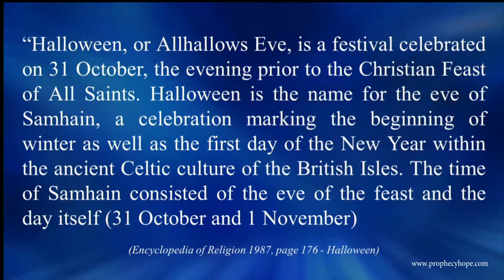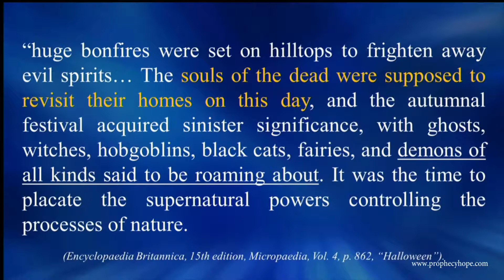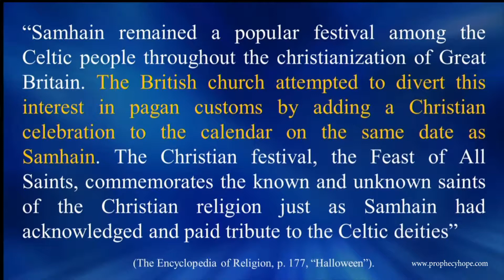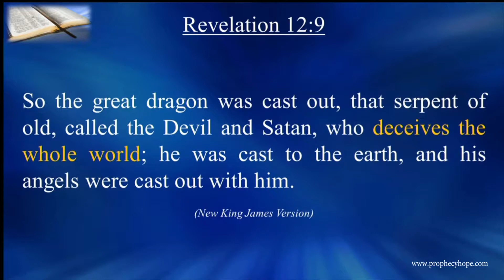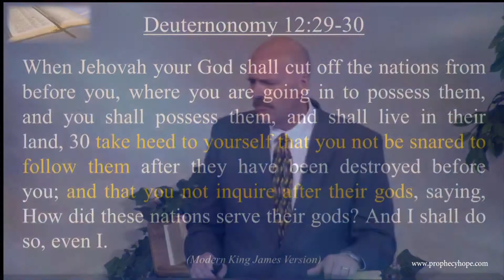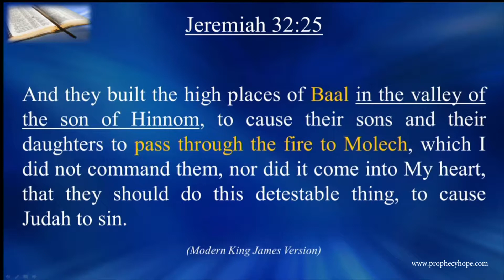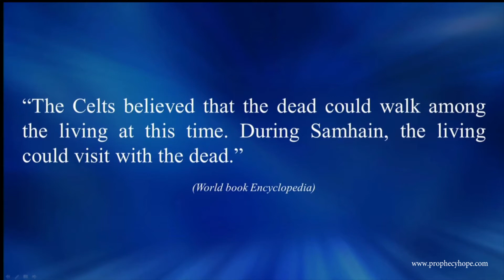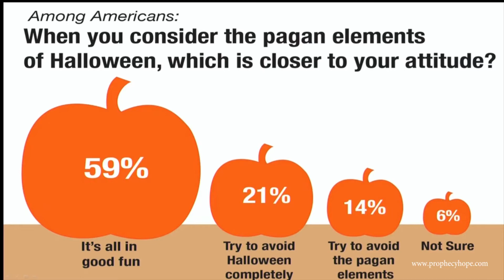What Should We Be Celebrating?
The Bible is very clear as to what pleases and displeases God. What does the Bible have to say about things associated with the Halloween celebration? Prophecies of Hope evangelist Mark Martin shares Biblical and secular thoughts on this topic.